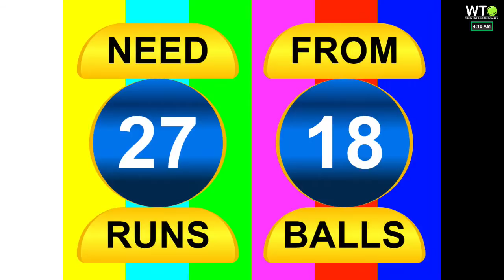MEGA FINAL | CHOWK VS WAYAL | BROTHER TROPHY 2020 | KALOTE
BROTHERS TROPHY 2020 | KALOTE